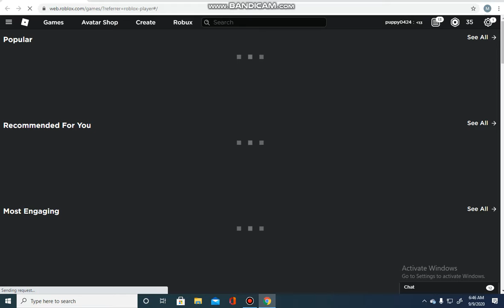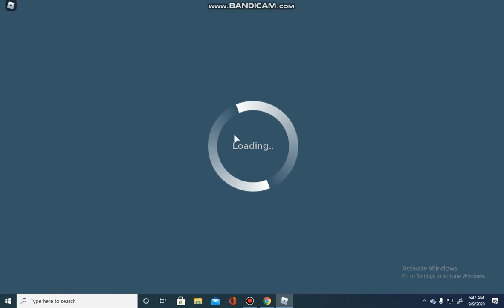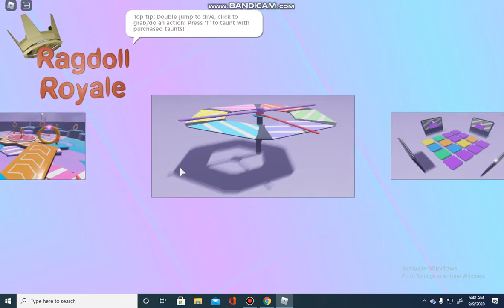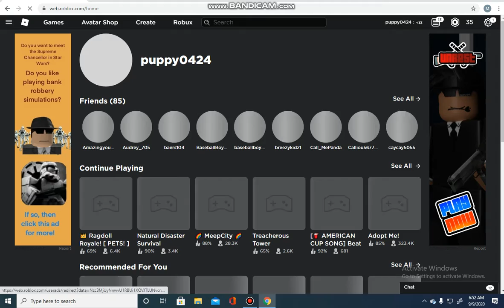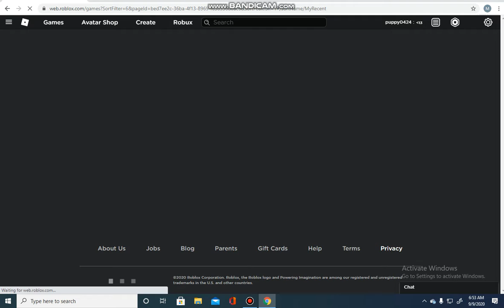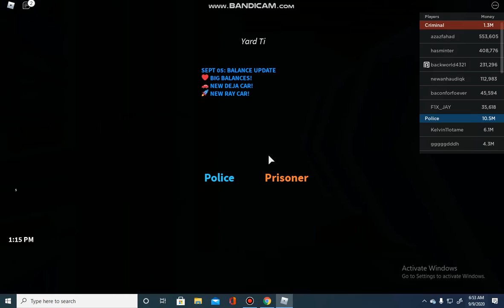roblox fall guys